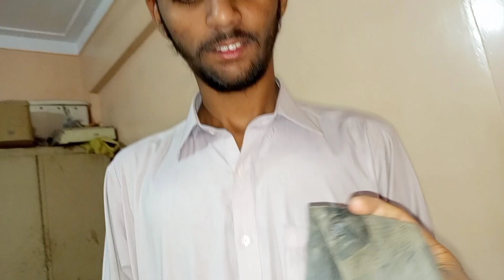Aftari se phale hammad missing ho gaya | kiya vo khatre me tha !!